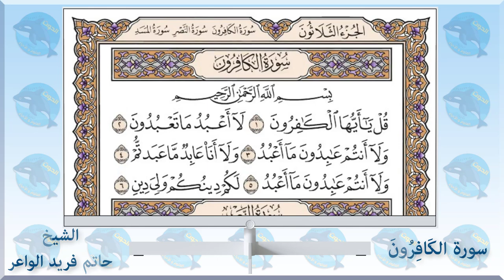109 سورة الكافرون - الشيخ حاتم فريد الواعر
الاستاذ احمد الحوت استاذ العلوم والاحياء يقدم 👇👇
سورة الكافرون - الشيخ_حاتم_فريد الواعر
امام مسجد